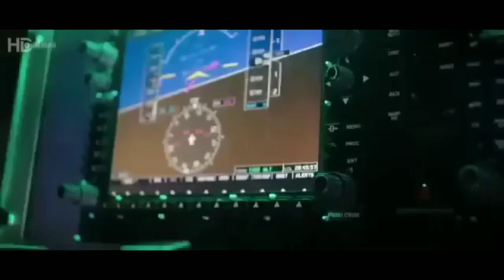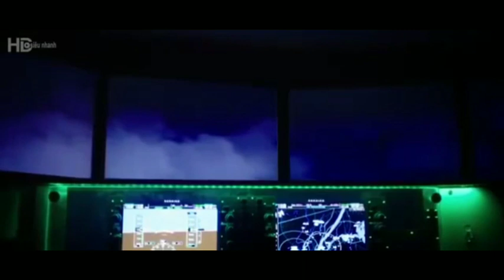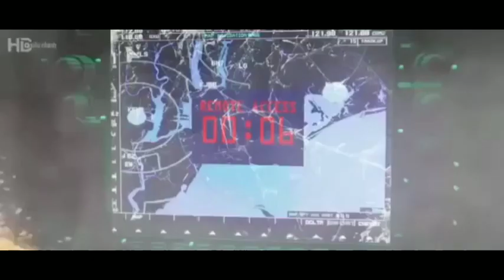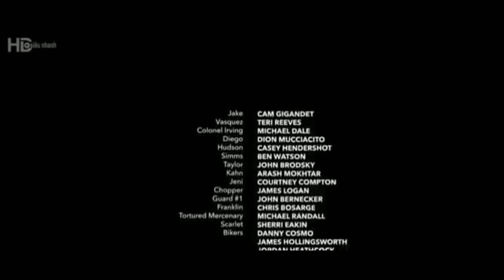New Action 2019 Full movie english hollywood hd